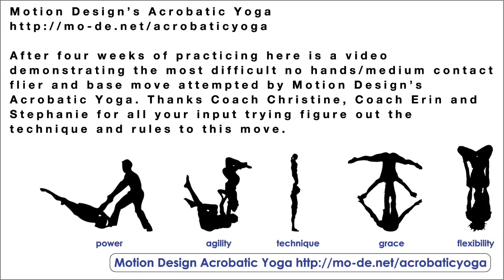Acrobatic Yoga Practice Session -W- Stephanie and Lex Peters